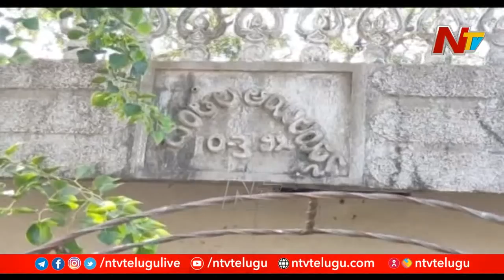People Of Warangal In Shock And Fear After Watching Ghost Like Shadow Video | NTV